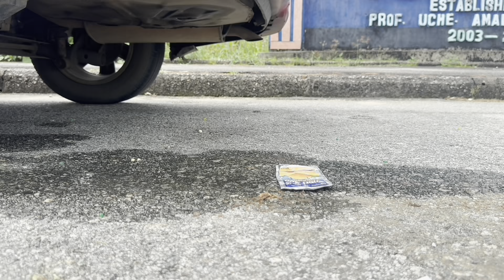Crushing Crunchy & Soft Things by Car! - EXPERIMENT CAR VS MALT DRINK.